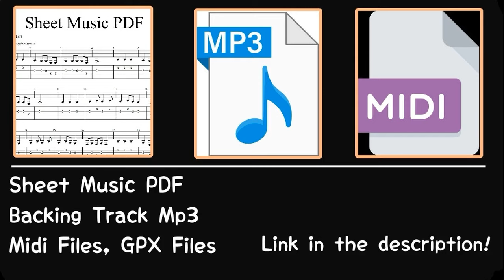Mark Ambor - Belong Together (Easy Guitar Tutorial Tabs)